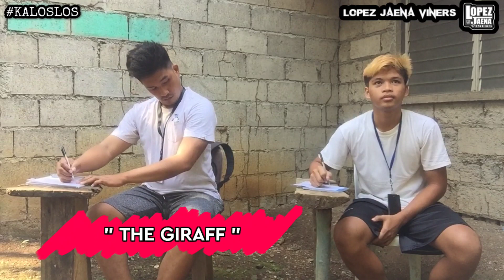IBAT-IBANG KLASE NANG MANGONGOPYA ( Part 1 )